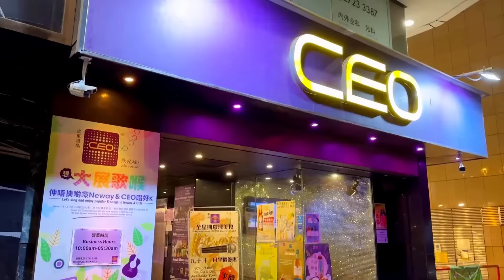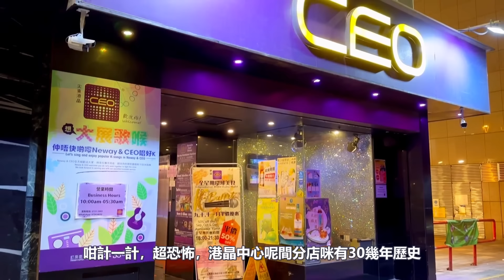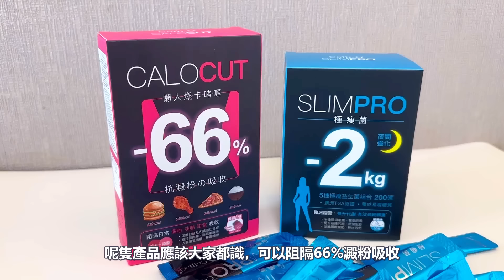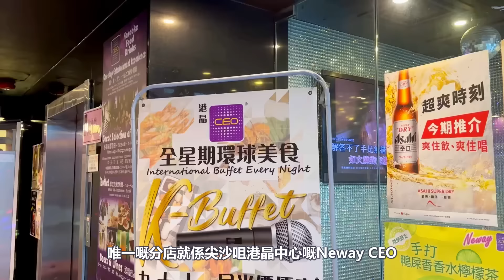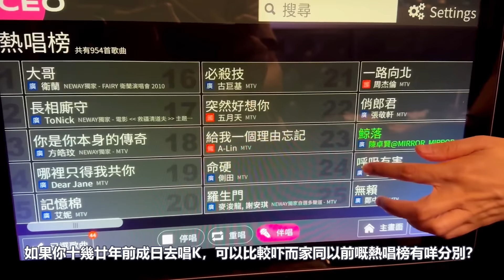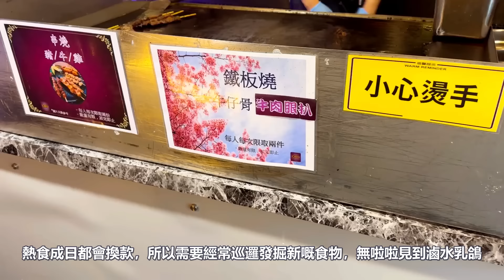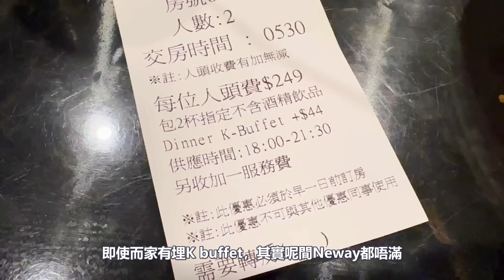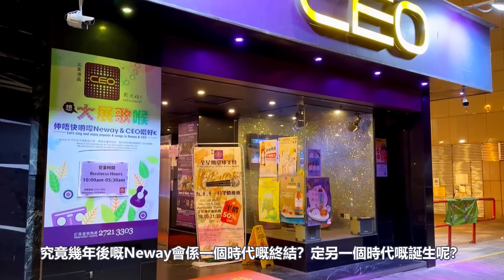【經典重現】Neway 死而復生推K-buffet圖力挽狂瀾標題｜蒜蓉粉絲蒸扇貝即燒生蠔滷水乳鴿｜刺身壽司凍海鮮｜任食長腳蟹｜自煮小火鍋｜自助餐｜任飲任食｜馬加貓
大件事啦大件事啦，一度傳聞面臨清盤嘅Neway依家捲土重來喇， 上年紀嘅一族嘅童年回憶K-buffet終於重回人間啊

好老實，嚟到Neway食K buffet並唔係貪佢好食同抵食，呢個只係食回憶嘅味道。一入場已經興奮非常，見到交房時間係0530，意味着你可以喺度唱12個小時。

出自助區睇一睇，同十年八載前嘅K buffet非常相似，有即燒生蠔同串燒檔，仲有凍海鮮刺身同壽司。熱盤一定係K-buffet嘅主打，有蒜蓉粉絲蒸扇貝，芝士焗蠔仲有滷水乳鴿

究竟而家嘅K-buffet變成點？睇完呢條片，即時重回兒時嘅感覺⋯

「Colli-G SLIMPRO 極瘦菌(夜間強化)」零節食 免運動 28日瞓住瘦2KG。
「Colli-G CALOCUT 懶人燃卡啫喱」餐前1條阻隔66%澱粉吸收。

📌「Colli-G SLIMPRO 極瘦菌(夜間強化)」萬寧網店Promo code (COLLIG20B)。
📌「Colli-G CALOCUT 懶人燃卡啫喱」萬寧網店Promo code (COLLICUT20)。

CEO Neway
地址: 尖沙咀加連威老道100號港晶中心3樓